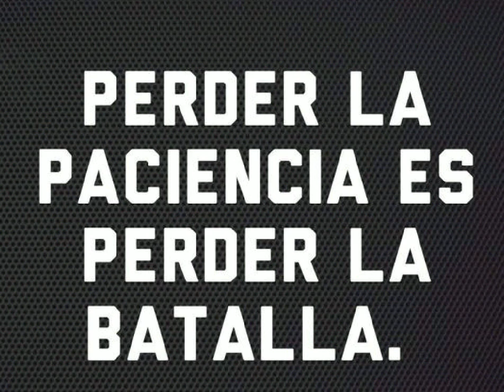POCA TOLERANCIA/ PALABRAS AL ALMA/ MARIAE ALZATE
La PACIENCIA es uno de los frutos que solo Dios puede producir en nosotros🤗Dios esta trabajando en nosotros, 🛐separados de Èl nada podemos hacer. Juan 15:5b🙏🏻Dios te bendiga